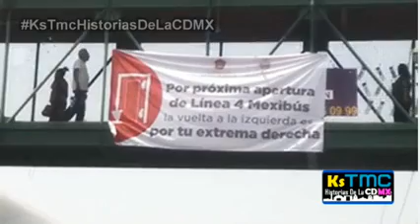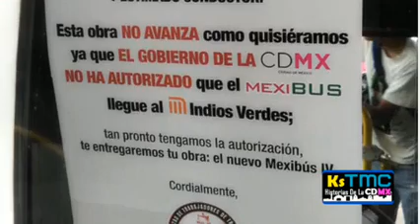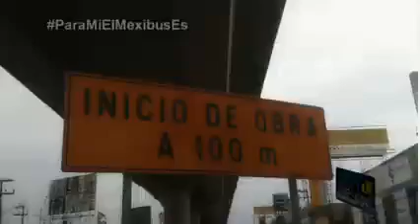La línea 4 del Mexibús, el gran engaño y mentira del gobierno Edoméx